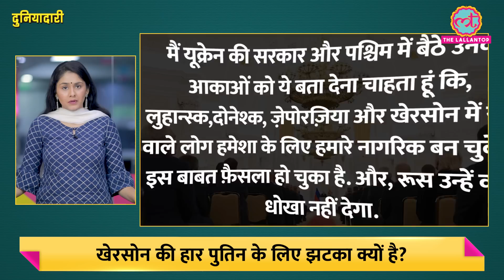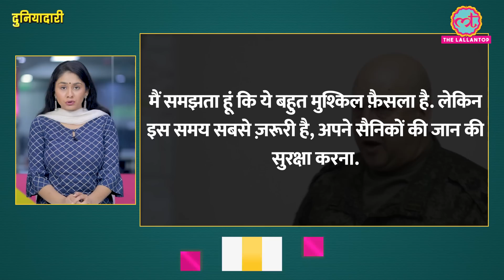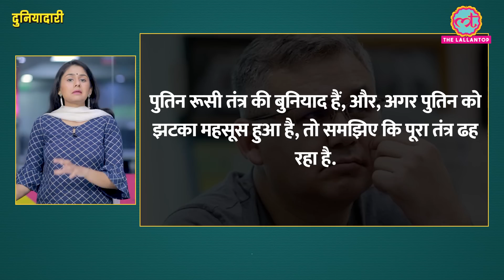Vladimir Putin ने जिस शहर की जीत पर जश्न मनाया था, उसे हारने के बाद कहां गायब हुए? Duniyadari E706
in this episode, Divyanshi talks about the defeat of the Russian Forces in Kherson.

Russia has announced its withdrawal from the Kherson Oblast. Russian Army Officials said that the retreat from the most prominent Ukrainian city Russia had seized since the war began in late February was a move to save the lives of Russian servicemen amid difficulties in keeping supply lines open. Vladimir Putin has not said a word about this setback. Russia declared Kherson as one of its provinces in September.

How did Russia lose Kherson?
Why is Putin been Silent for so long?
And, What is happening in the Russia-Ukraine War?